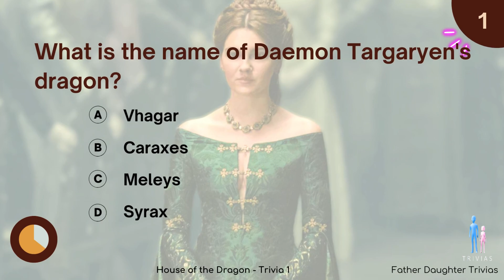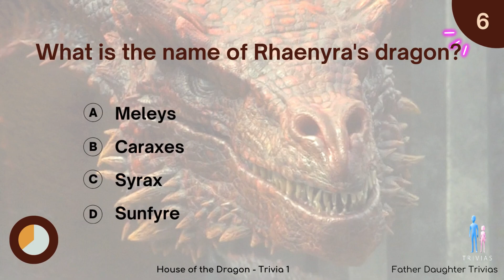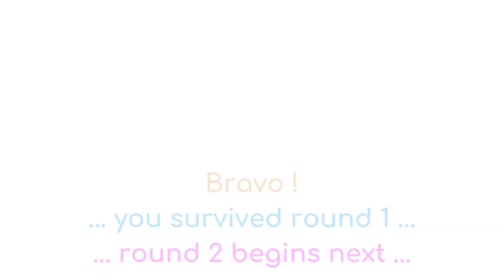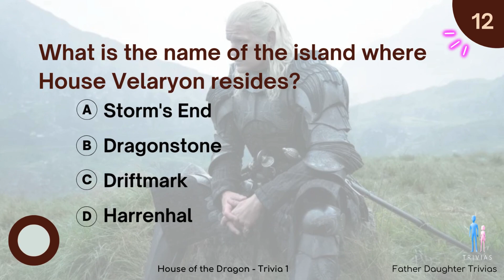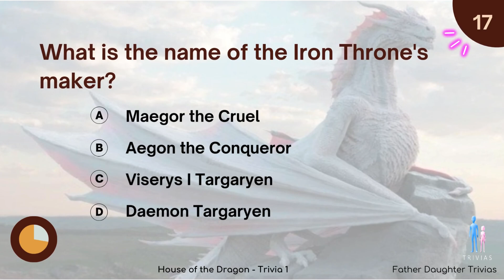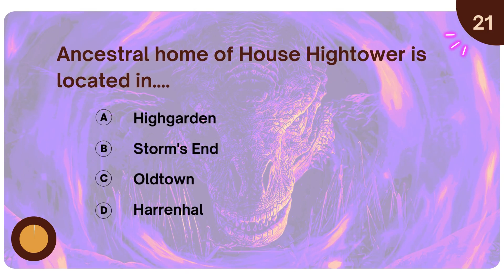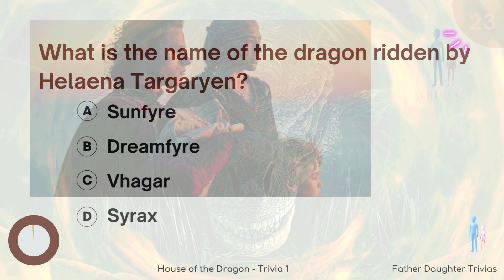House of the Dragon - Challenging Trivia - Season 1 Trivia 1 - T1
For viewers and fans of House of the Dragon show, this entertaining video of 20 questions will keep you riveted thru the end. How much will you score?!

The story, the characters are incredible and takes you to another world.

This video contains 20 fun questions in a quiz format with 1 question and 4 multiple choices. You have a screen timer which gives you few seconds to guess the correct answer.  At the end of the timer, the correct answer is revealed.  This video is fun to take it by yourself, with your friends or with your family.  You can also keep track of the score and see how well you did at the end of the trivia.  Enjoy!

Thank you thank you thank you!  We love this show!

Credits:

Show Creator:
HBO